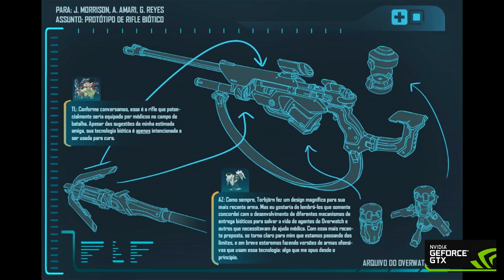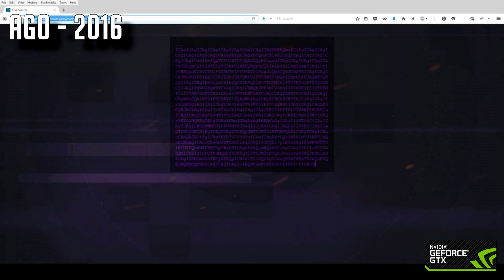Linha do Tempo de Overwatch - do anúncio ao aniversário!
Nesse vídeo de linha do tempo relembramos todos os acontecimentos importantes ligados à Overwatch, a mais recente franquia da Blizzard, que faz aniversário dia 24/05/2017.

Confira também a linha do tempo em texto/imagens, e links para todos os itens citados no vídeo:

Caixa Postal 65021, São Paulo-SP
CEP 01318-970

Ajude o WoWGirl! Assine o site, compre em nossa lojinha ou faça uma doação:

Jogo: World of Warcraft - Warlords of Draenor
Empresa: Blizzard Entertainment